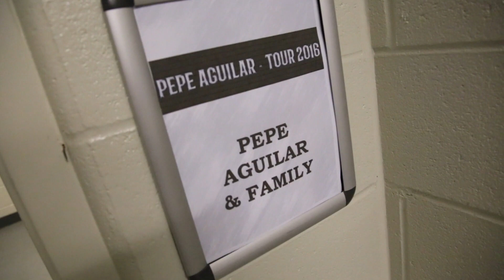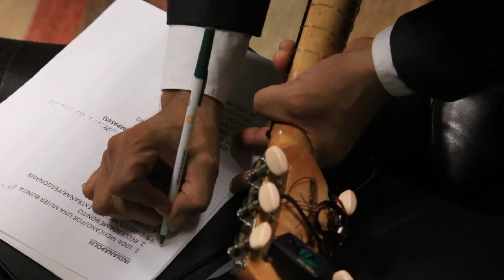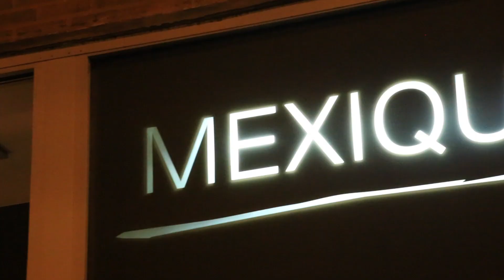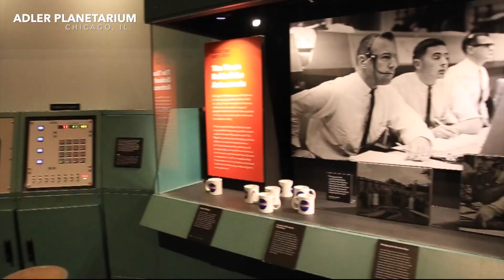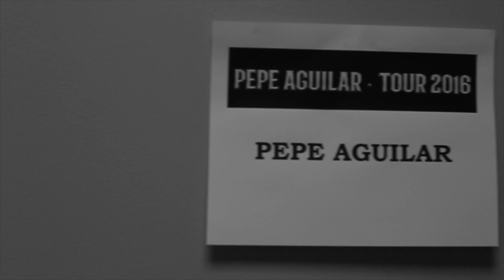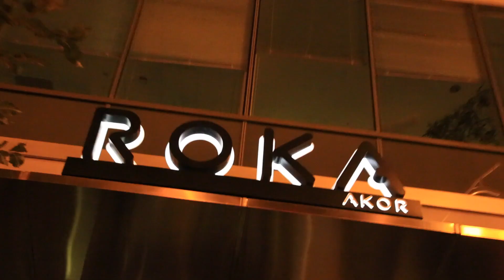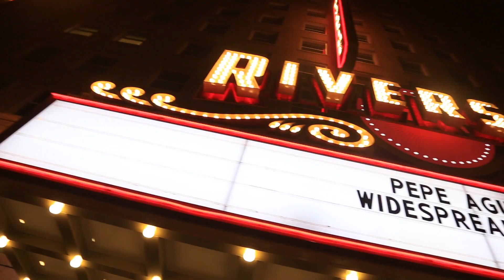Pepe Aguilar - EL VLOG 038 - Windy City